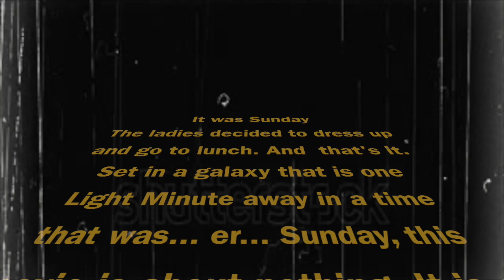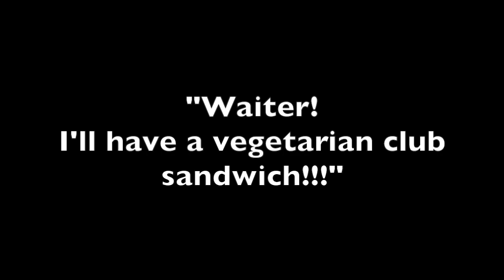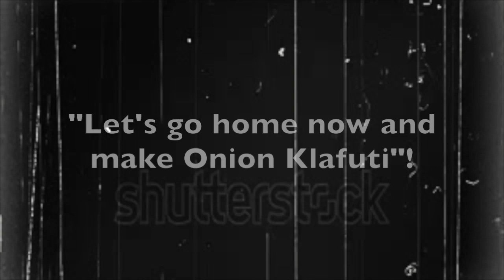Aunty's Day Out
Starring Tiku Mahadevan as "Kodai Kasturi" and Radha 'Diva' Thomas as "Janaki Ramaswamy. Enjoy! (Filmed entirely through Google Glass.)